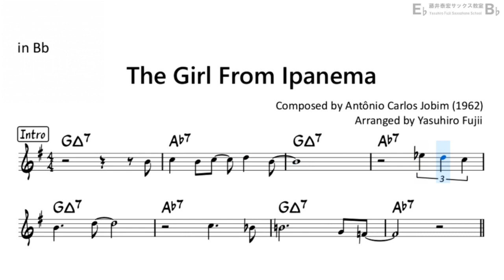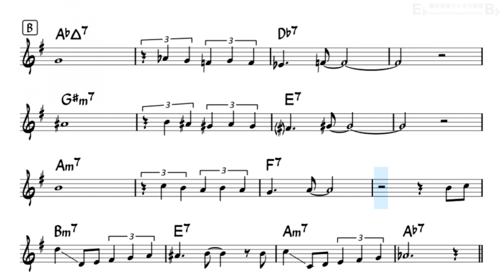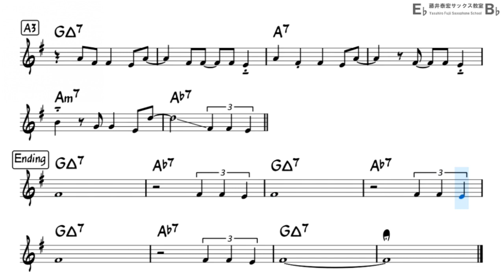The Girl from Ipanema - Easy Solo Example for Tenor Sax (Take-1, Revised)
improvising over the chord progression of famous Bossa Nova standard,
"The Girl from Ipanema" by Antonio Carlos Jobim

Revised version : I added theme part.
Backing Track with Sheet Music